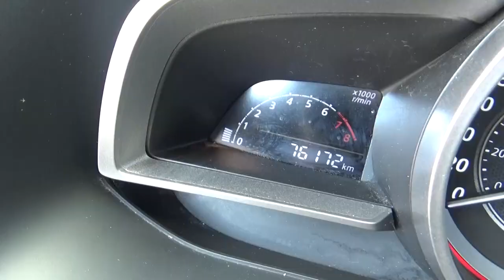Mazda / Mazda 3 / 2016 - GM288514